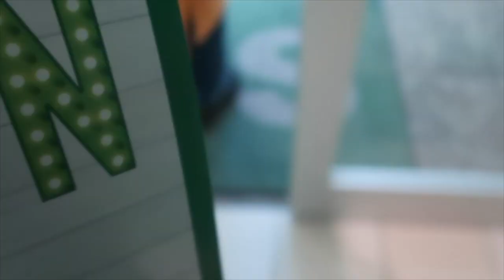VLOGTOBER | 2022 | DAY 5 | Chat Work and Car Rides